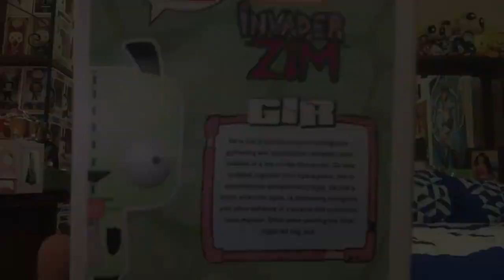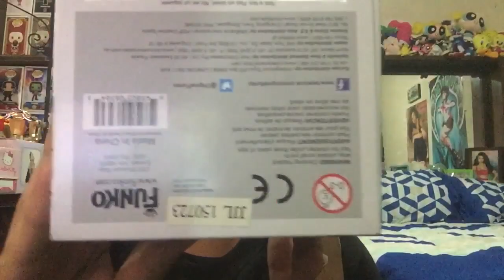Unboxing: Funko Pop “Gir” (Glow In The Dark) Invader Zim 💚